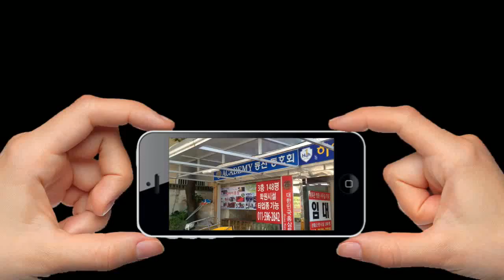160602 아등회 당신은 사랑받기위해 태어난 사람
아등회
당신은 사랑받기위해 태어난 사람
백미현